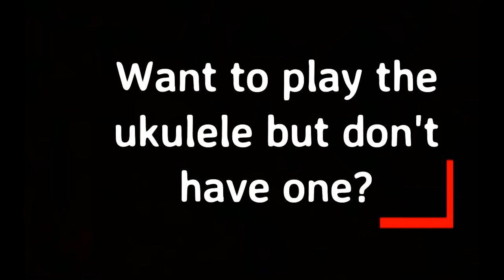Ukulele Checkout Promo Trailer, by Mooresville Public Library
Mooresville Public Library (Mooresville, Indiana) presents a promo trailer featuring our ukulele checkout program.  Use your Evergreen Indiana library card to checkout a ukulele, then learn to play at our beginners' ukulele workshops.